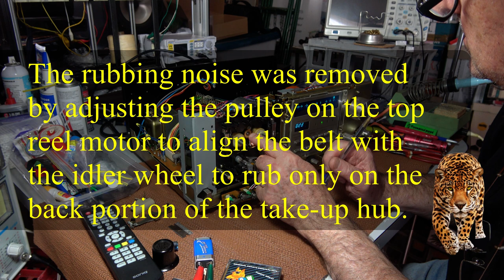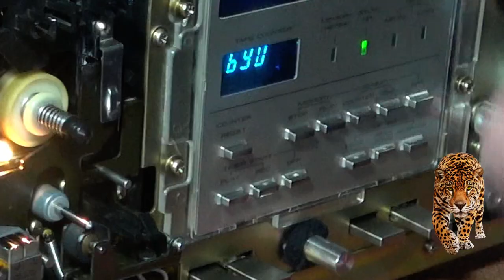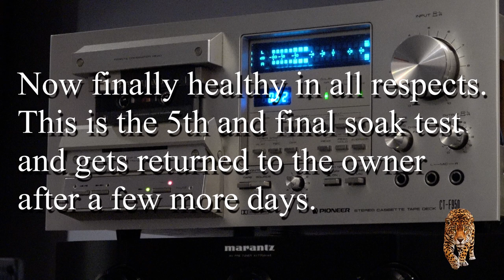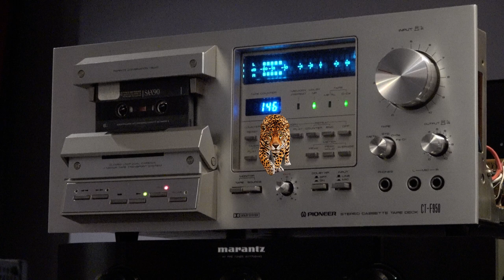Pioneer CT F950 Part 14 New Static Tick. Final episode